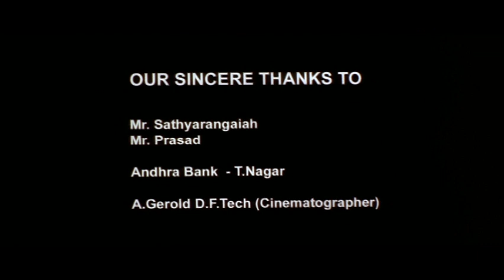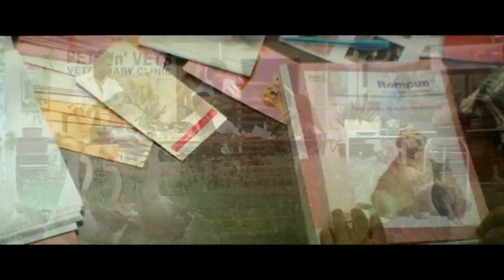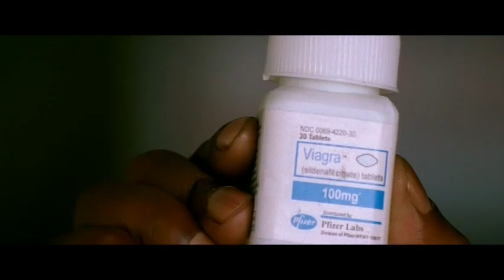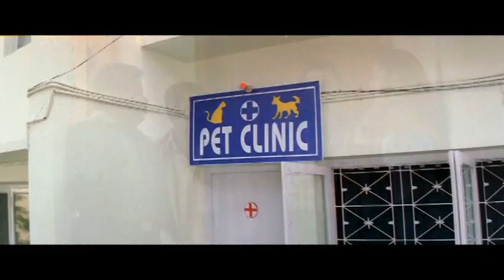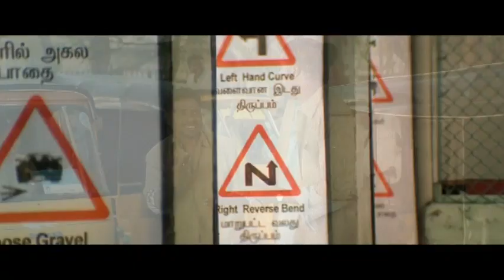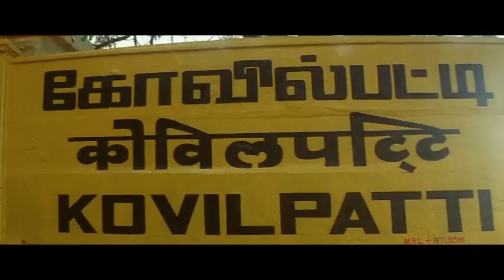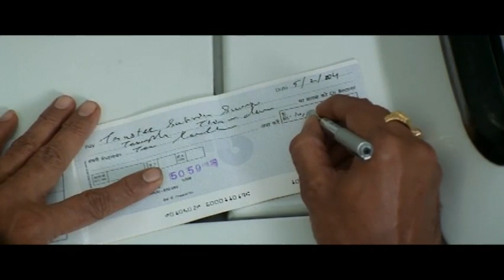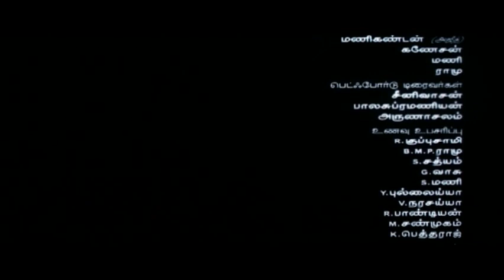Attagasam | Ajith, Pooja | Full Movie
Attahasam is a 2004 Tamil film directed by Saran featuring Ajith Kumar in dual lead roles with Pooja playing the female lead. Sujatha, Karunas and Ramesh Khanna play pivotal roles in the film, while the score and soundtrack are composed by Bharathwaj. Watch this Super Hit Blockbuster Movie only on RKD Tamil.